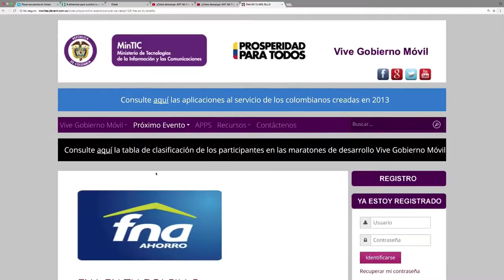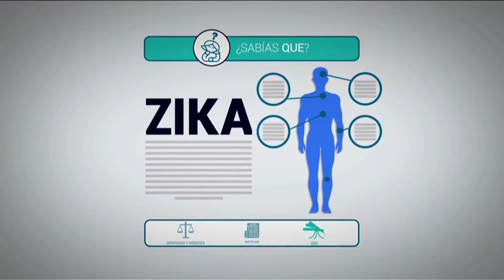Conozca las mejores recomendaciones en el Top Digital C45 N10